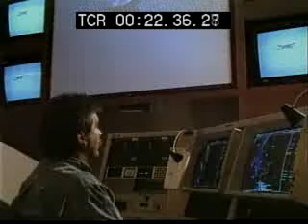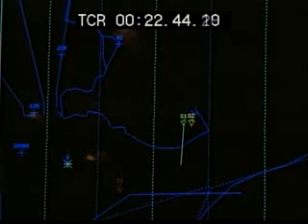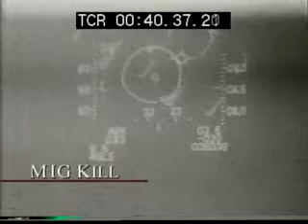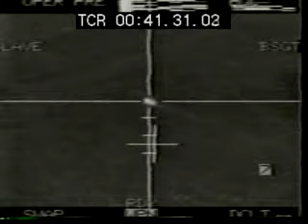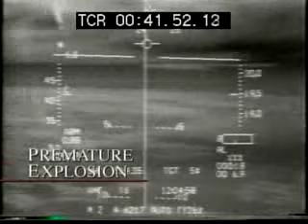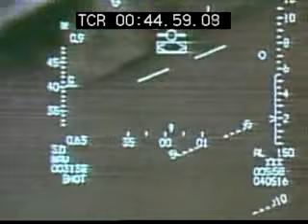Missile Development Bx6796